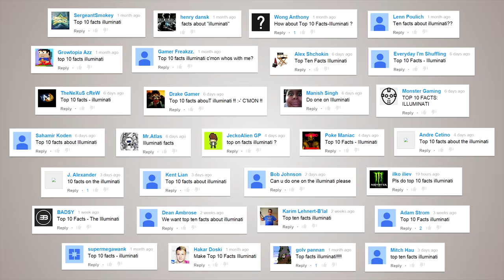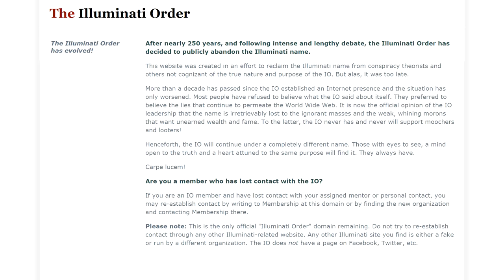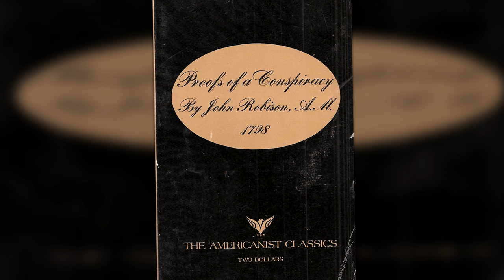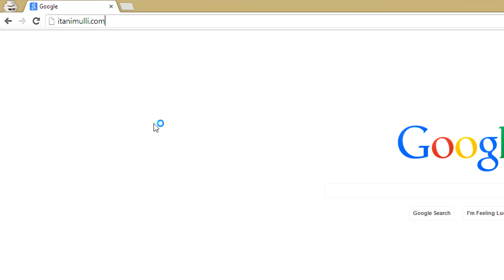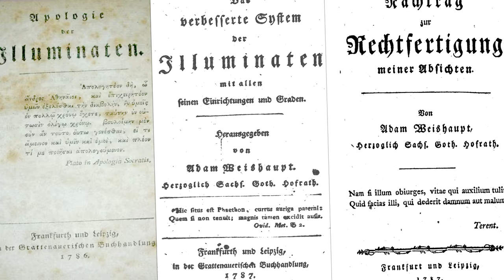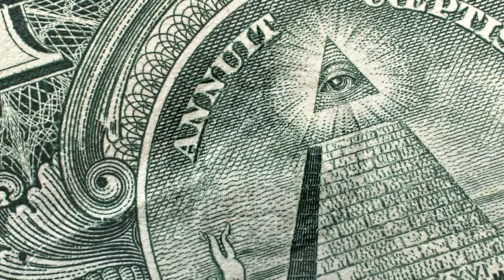Top 10 Facts - Illuminati